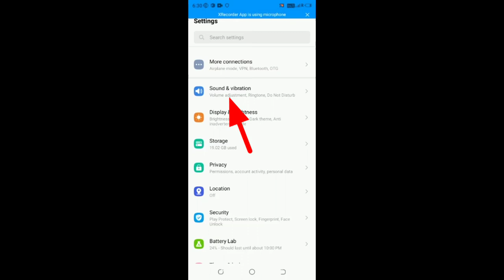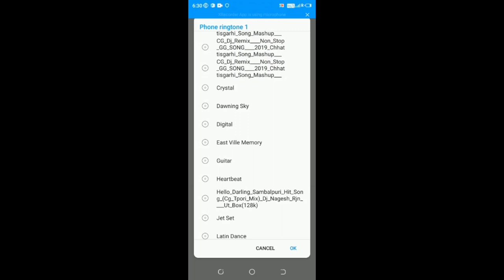Tecno phone me ringtone kaise set kare ।। how to solve ringtone problem in Tecno phone ।।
Tecno phone me ringtone kaise set kare ।। how to solve ringtone problem in Tecno phone ।। caller tune set

Caller tune tecno phone me Set karne ka best  tarika is video me bataye hai video ko pura watch karna.

topic related :- 👇👇👇

tecno mobile me ringtone kaise lagaye

tecno phone me caller ringtone kaise lagaye

tecno phone me caller tune lagaye

tecno phone me caller tune kaise lagaye

tecno phone mein caller tune kaise set karen

tecno phone me ringtone set karne ka treeka

tecno phone ringtone setting

tecno phone ringtone

tecno phone phone me caller lagaye

tecno phone me gaana set kaise kare

tecno phone me ringtone lagaye

tecno ringtone in tecno phone 9

tecno phone me ringtone set

tecno phone me ringtone setting

ringtone setting

caller ringtone setting